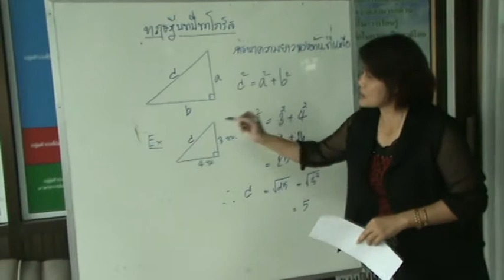ครูปลื้มจิต-สอนทฤษฎีปีทากอรัส ข้อที่1 โนนสูงศรีธานี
ครูปลิ้มจิต จันทร์แก้ว โรงเรียนโนนสูงศรีธานี กลุ่มสาระการเรียนรู้คณิตศาสตร์
phythagorus